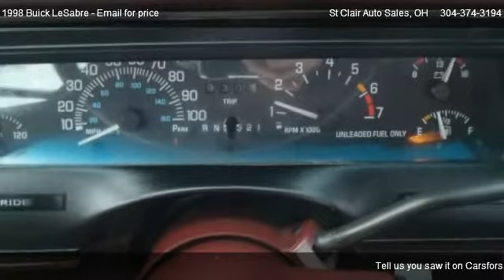1998 Buick LeSabre Custom for sale @ St Clair Auto Sales